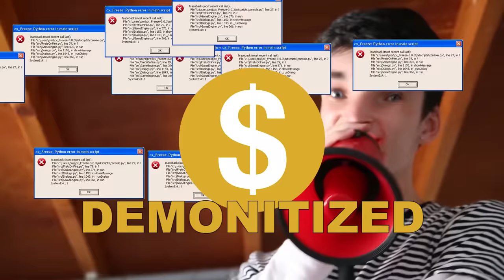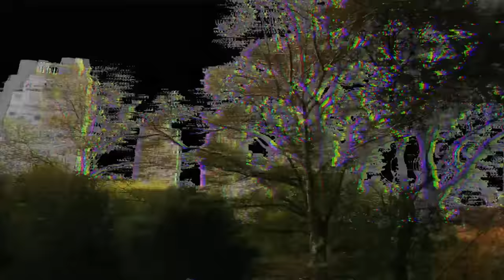Eboys Destroy New York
Caroline Konstnar and I took to the streets of New York dressed as an Eboy and Egirl. She still has no idea what tik tok is so needless to say her costume was horrible. Nevertheless, enjoy this epic video.